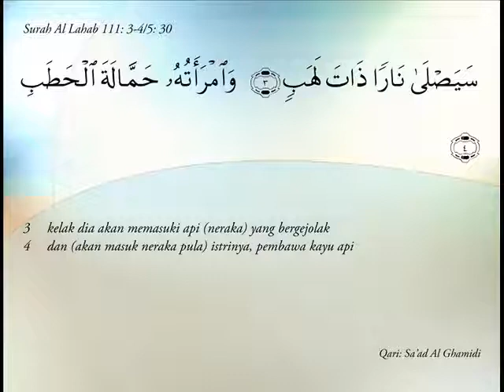Surah 111 Al Lahab Al Masad